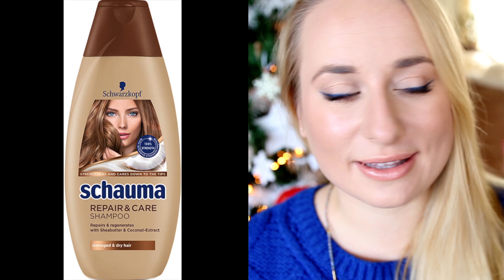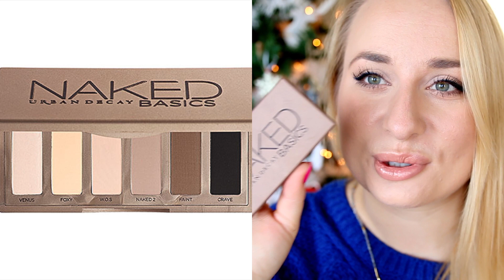ULUBIEŃCY GRUDNIA ❅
☠ NAPISZ DO MNIE/ SEND ME MAIL:
Karolina Gołębiewska
skr. 88 ul.Białobrzeska 22
02-363 Warszawa